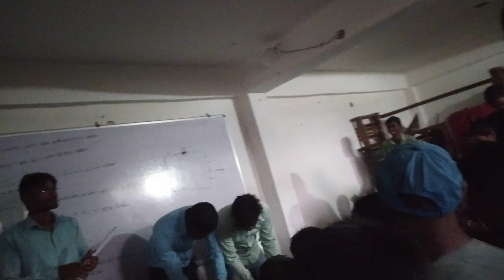हैप्पी टीचर डे// सबसे टॉपर को मिला ₹100000//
fale inamm 💝🎀🎀